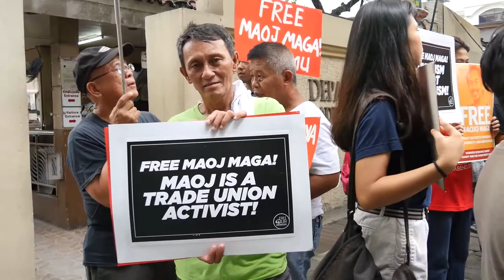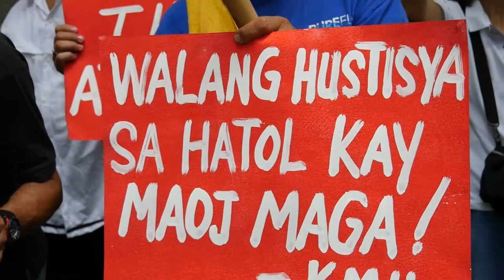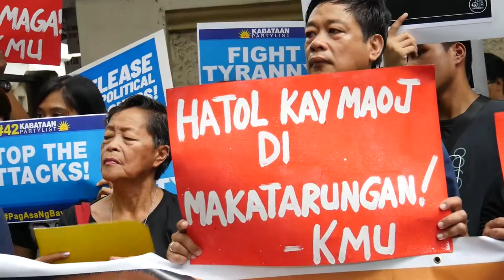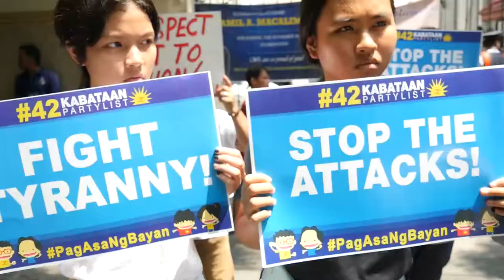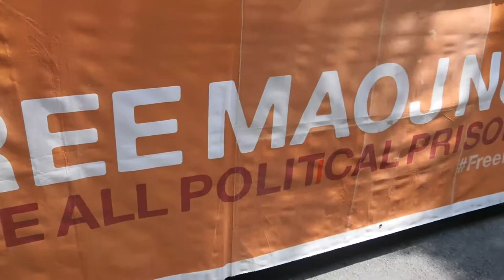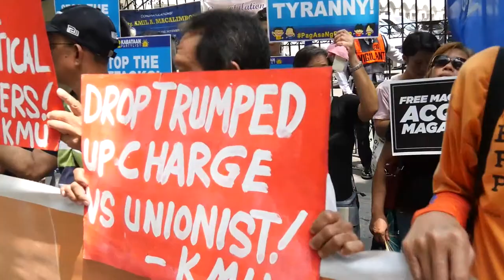Verdict on Maoj's Possession of Firearm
Ms Lengua De Guzman questions on June 4, 2019 the verdict on June 3, 2019 of San Mateo Regional Trial Court Judge on the case of illegal possession of firearm and ammunition lodged against Marklen Maoj Maga .